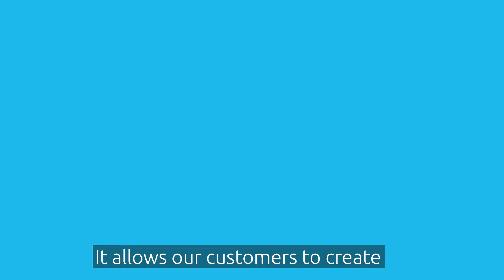I-Art: Inclusive art for young people with disability in Western Sydney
Through I-Art: Inclusive art for youth with disability in Western Sydney, 25 young artists will display their creativity and talent at a public exhibition from 7 to 21 June, Monday to Friday (except public holiday) 10:00am to 4:00pm at the Octagon Building, 110 George St, Parramatta. The artists who have chosen to do it, will have their artworks for sale, with all proceeds going to the artist.

I-Art is a youth-led initiative created by Northcott and supported by the NSW Government’s Youth Opportunities program.
Through a series of community based workshops, young people with disability across Western Sydney explored different mediums such as digital art, photography, sculpture and textiles, to develop their artistic skills and talent.

I-Art enabled the participants to connect with their creative potential and feel a sense of belonging, essential for a healthy productive life. This project supported confidence building, and contributed to enhance their physical, mental and emotional wellbeing. The initiative also supports the development of interpersonal skills, reduce stress and increase self-esteem and self-awareness.